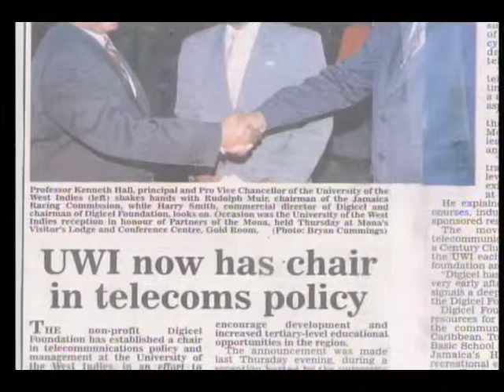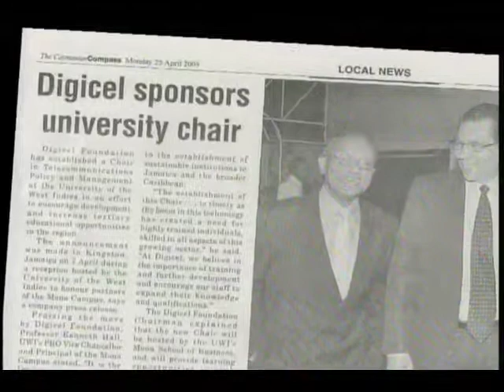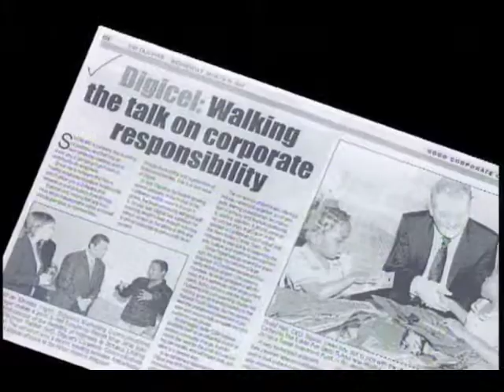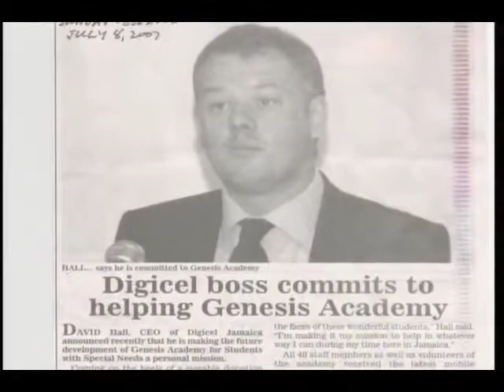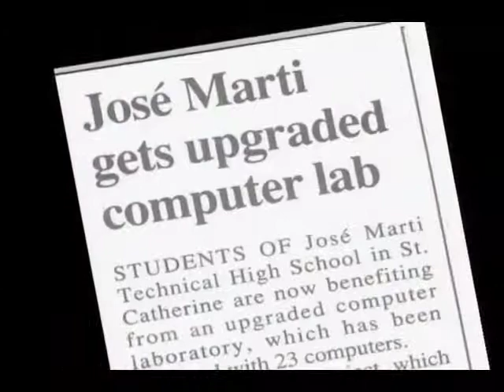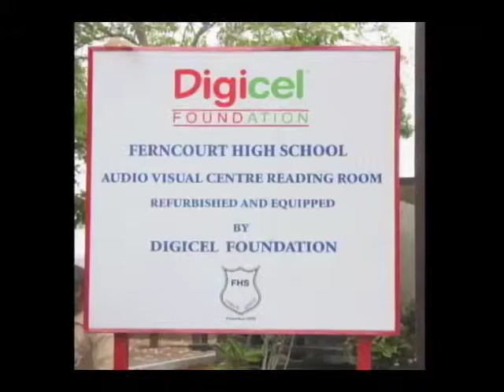A Wind of Change documentary 2c